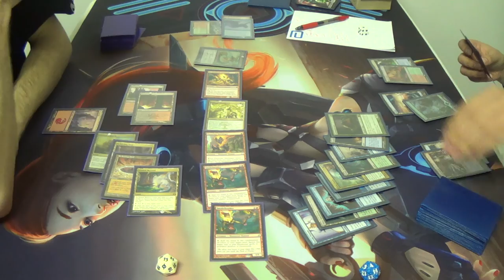Modern Magic — 5C Elementals vs. RUG Delver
I actually played this match in Legacy once. That was a strange time in my life…

In all seriousness, I love the variety of creatures in his list, having all of Delver of Secrets, Snapcaster Mage, Young Pyromancer, Tarmogoyf, and Scavenging Ooze. His deck is very low-to-the-ground without really being predictable, which I thoroughly enjoy.

Also, shoutouts to Terrapin for making the Hopsecutioner! Shoutouts to Athens craft breweries in general, for that matter! Lastly, shoutouts to MBI for being my go-to for affordable refreshment when I'm chilling with my gaming buddies.

If you have any critiques of the deck, then please feel free to let me know.
Creatures (36)
4 Brighthearth Banneret
4 Flamekin Harbinger
1 Fulminator Mage
1 Horde of Notions
2 Incandescent Soulstoke
1 Liege of the Tangle
4 Mulldrifter
4 Shriekmaw
4 Smokebraider
3 Soul of the Harvest
4 Voice of Resurgence
4 Woodland Wanderer (Take THAT, Siege Rhino!)
Lands (24)
4 Ancient Ziggurat
1 Blood Crypt
4 Cavern of Souls
1 Grove of the Burnwillows (should probably be Steam Vents for Mulldrifter)
2 Mountain
4 Primal Beyond
4 Reflecting Pool
1 Sacred Foundry
1 Stomping Ground
2 Wooded Foothills (or any red fetchland, for that matter)
Sideboard (15) (I've had to sell some cards, so this is what I preferred to run…)
1 Cloudthresher
1 Deepfire Elemental
4 Ingot Chewer
2 Fulminator Mage
1 Offalsnout
1 Smog Elemental
1 Soul of the Harvest
1 Spitebellows
1 Stigma Lasher
1 Sulfur Elemental
1 Wispmare
(…And here's what I'm actually running…)
1 Aethersnipe
1 Deepfire Elemental
2 Ingot Chewer
1 Flame-Kin Zealot
1 Horde of Notions
1 Meadowboon
1 Nova Chaser
1 Smog Elemental
1 Soul of the Harvest
1 Spitebellows
1 Stigma Lasher
1 Sulfur Elemental
2 Wispmare